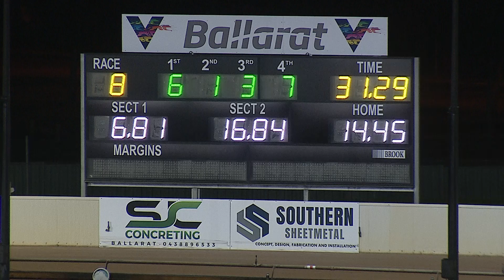BAL WED 29 JUN 22 R8